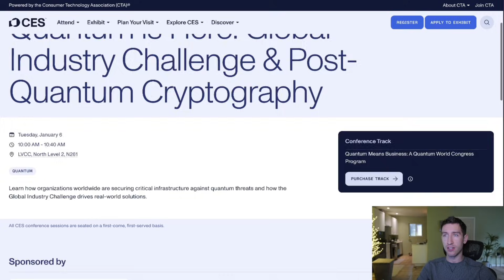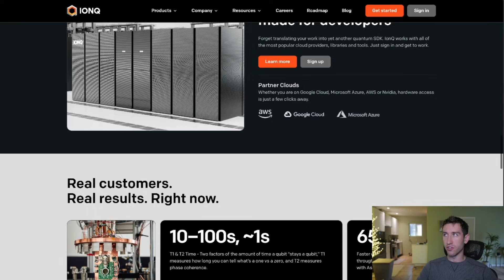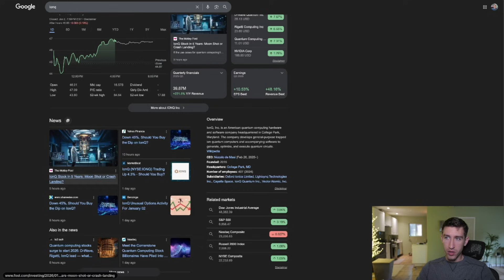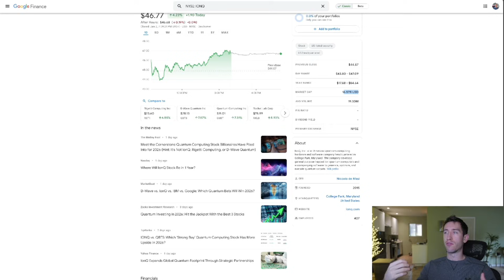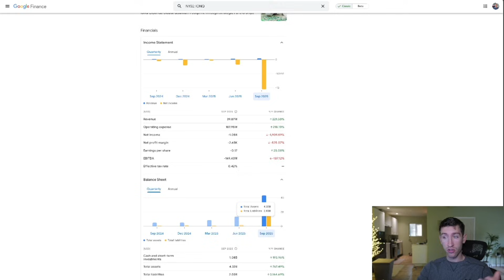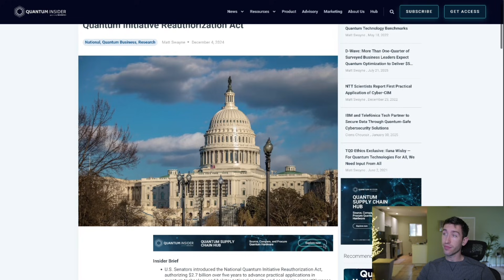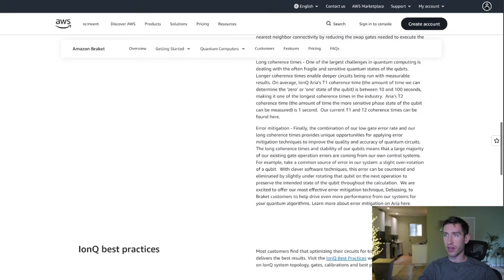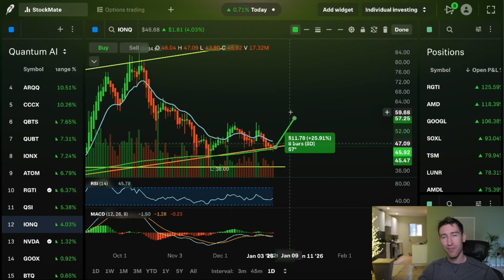IONQ Stock: Quantum Pure Play Holding The Largest Market Cap in 2026...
Ready to See The Livestream LIVE at Market Open? [Use Code: 200OFFNOW]

The quantum market is experiencing rapid expansion, and today we're looking at IonQ, a prominent company in this rapidly growing sector. This video provides a detailed IonQ stock analysis and explores the broader landscape of quantum computing. We also discuss the latest tech trends shaping the future of computing and offer insights for investing in this exciting space.

00:00 – Why Quantum Became the Fastest-Growing Trade of 2025–2026
01:05 – The CES “Quantum Is Now” Signal Most Investors Won’t Be Tracking
02:05 – Why IonQ’s $84→$43 Reset Could Be the Next Asymmetric Entry
03:20 – The GPU + Quantum Stack That Changes the Commercialization Timeline
04:35 – The Partner Web That Quietly Validates IonQ’s Tech Before Profits Arrive
06:05 – The 200-Day Line That Decides Whether This Holds or Cascades Lower
07:25 – The Market-Cap vs Financials Mismatch That Makes This High-Reward, High-Risk
08:55 – The Cash-Burn Red Flag That Could Force a Brutal Repricing
10:10 – How Quantum Is Already Being Used for Real Investing Decisions
11:20 – The Trade Plan: Key Risk Level and the $50–$60 Recovery Window